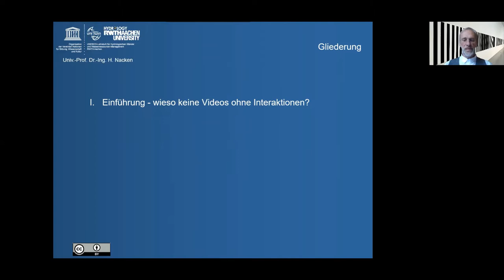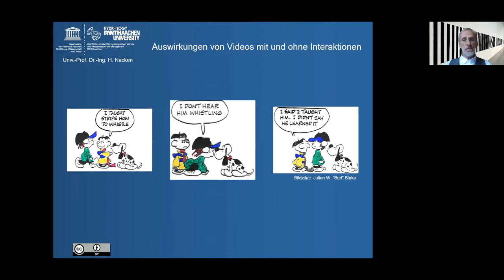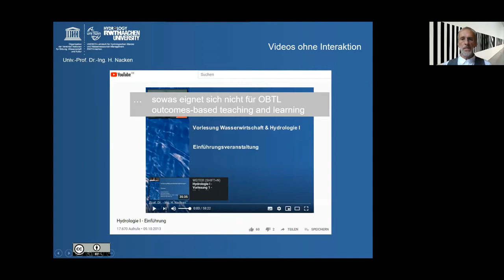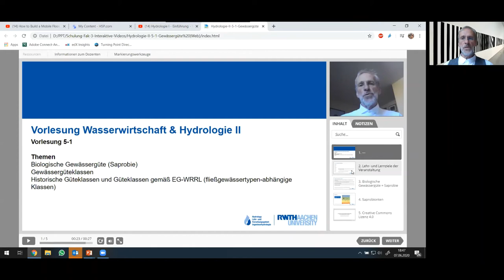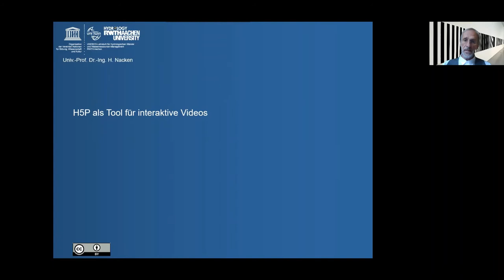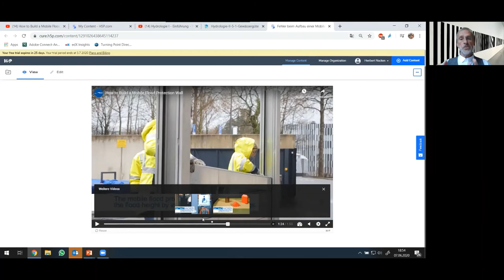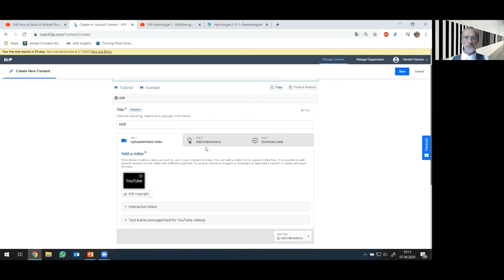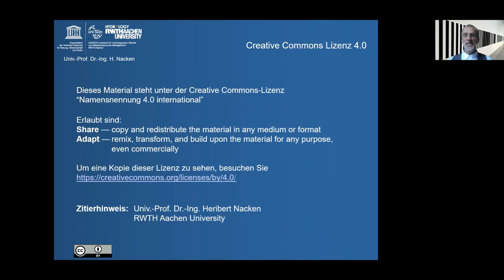Interaktive Videos erstellen mit H5P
Dieses Video unterliegt einer Namensnennung 4.0 International Lizenz und kann im Rahmen dieser Vorgaben genutzt und weiterverbreitet werden. Als Namensnennung ist „Univ.-Prof. Dr.-Ing. Heribert Nacken/ Lehr- und Forschungsgebiet Ingenieurhydrologie RWTH Aachen University“ zu nennen.